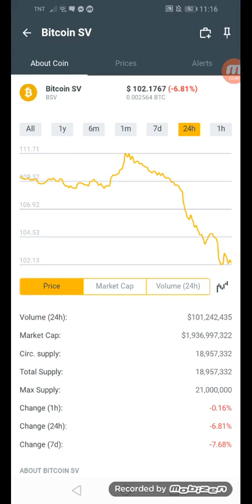Bitcoin SV earn $102.1767 in just 24hrs +81% January 22,2022